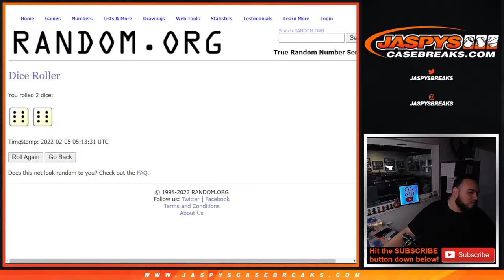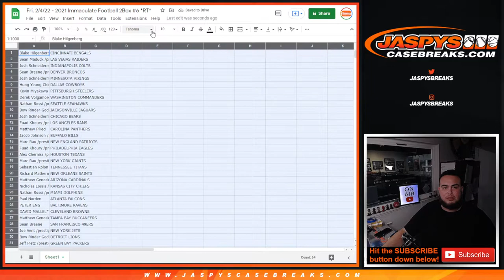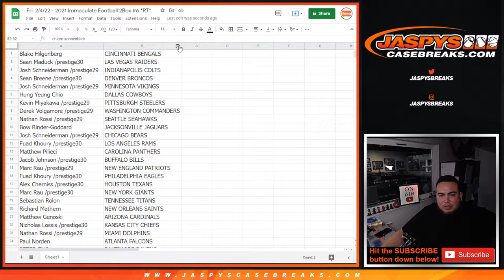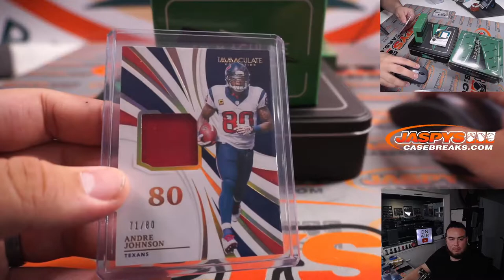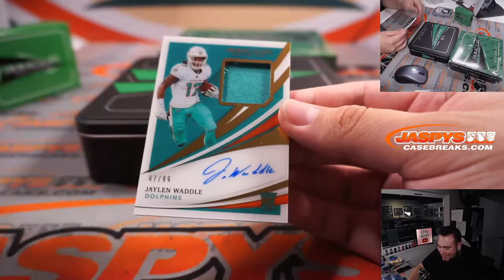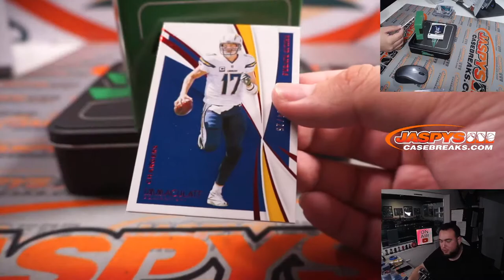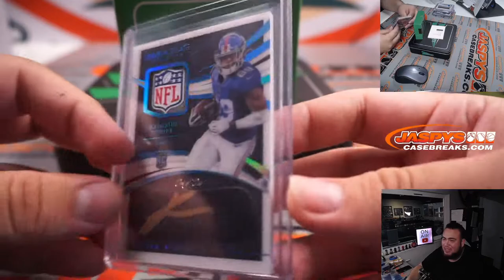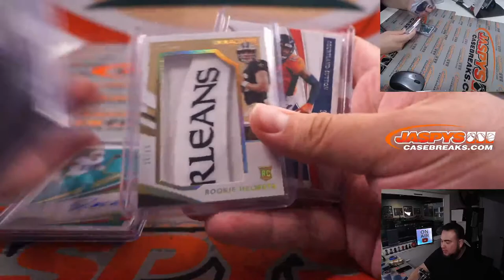Fri. 2/4/22 - 2021 Immaculate Football 2Box #6 *RT*